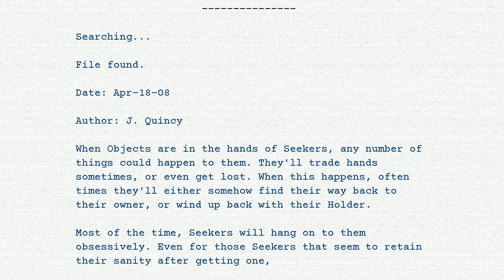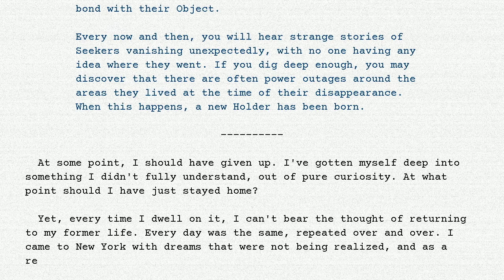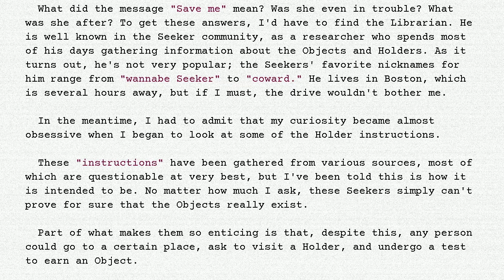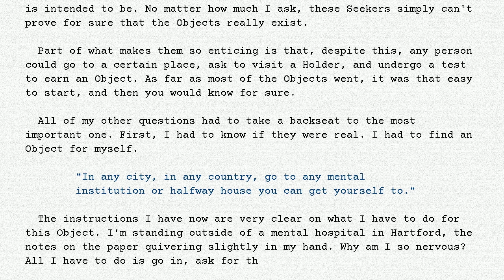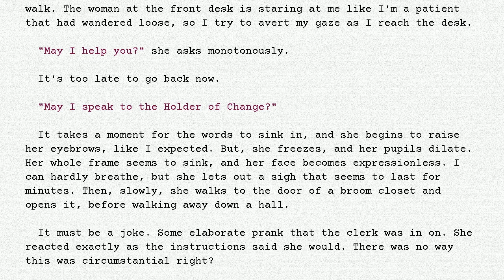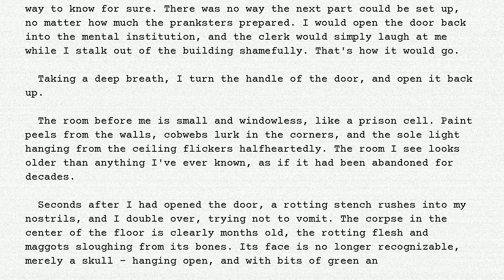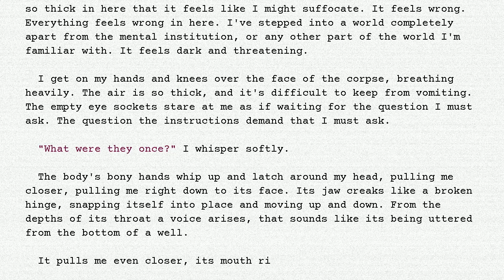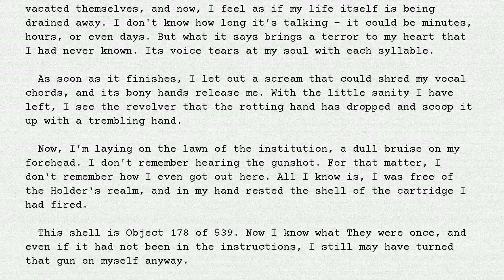The Holders - #232 - Holder of Deliverance - Part 4 - Changed